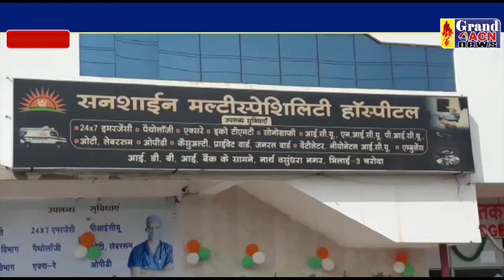पंडित ने की मारपीट SHAILENDRA KHARE